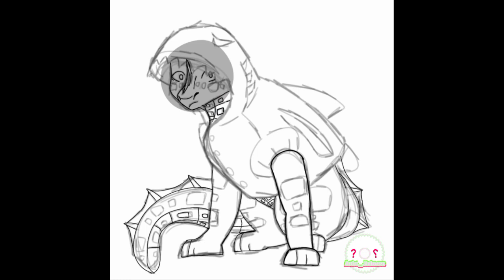Seasnail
This is Seasnail he is one of my two and (one to come) Tsunami x Riptide kids and I just love how he turned out  ❤
he is the youngest in his family for now, at least intill his so to be baby sister hatches, bot Seasnail and Stingray can't wait for her to hatch! so if you have Ideas on names for the dragonet please comment some names!